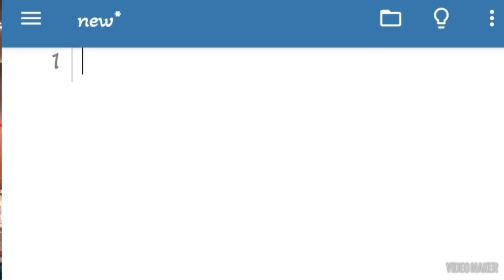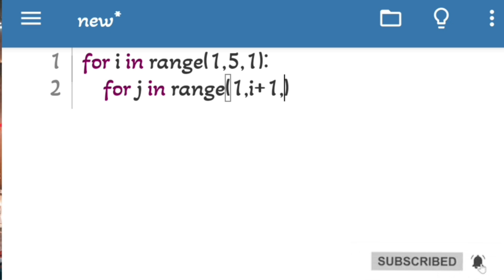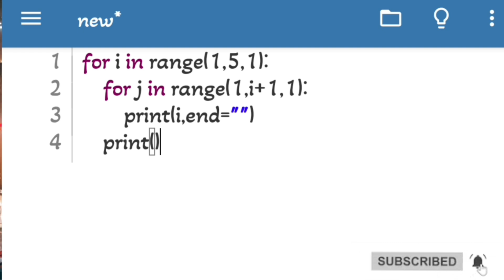WAP to Draw patter Using For Loop